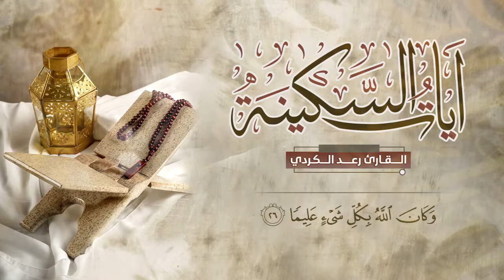آيات السكينة بصوت القارئ رعد الكردي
آيات السكينة بصوت القارئ رعد الكردي من القرآن الكريم